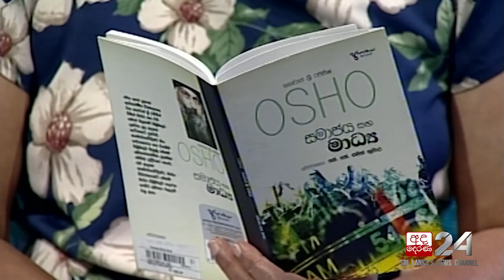K. K. Saman Kumara [09] | Talking Books [EP 1159]